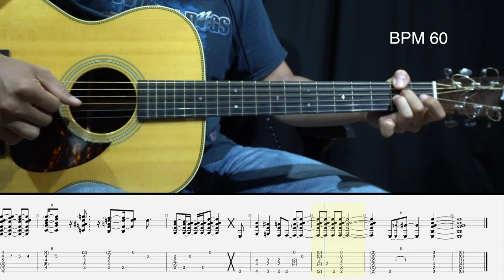How to play Guitar - Change The World (Eric Clapton)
이번 레슨은 '피아노아이작'님이 신청하신 'Eric Clapton'의 'Change The World'입니다.

제 영상이 도움이 되셨다면 '구독'과 '좋아요' 눌러주세요.

다음.레슨 영상은 jeanlee3939 님이 신청하신 브라질 밴드 'Angra'의 'Carry on' 입니다.

레슨 받고 싶으신 곡 제 영상에 댓글로 신청해주시면 준비해보겠습니다.